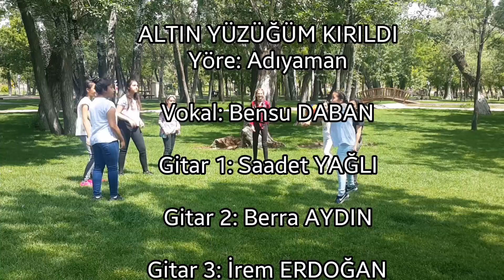Altın yüzüğüm kırıldı (Adıyaman)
Kılıçarslan ortaokulu 6. Sınıf öğrencilerinin çalışması.